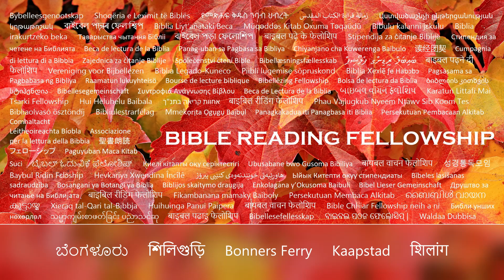Cinnamon, odours, ointments, frankincense, souls of men and thou shalt find them no more at all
And cinnamon, and odours, and ointments, and frankincense, and wine, and oil, and fine flour, and wheat, and beasts, and sheep, and horses, and chariots, and slaves, and souls of men. And the fruits that thy soul lusted after are departed from thee, and all things which were dainty and goodly are departed from thee, and thou shalt find them no more at all.
Revelation 18:13-14

Finally, if this video brings you joy, please kindly press the "like" button so together we can share our joy and bring the good news of salvation to others. May יהוה‎ (YAHUAH) bless you, and keep you. May יהוה make his face shine upon you, and be gracious unto you. May יהוה lift up his countenance upon you, and give you peace.